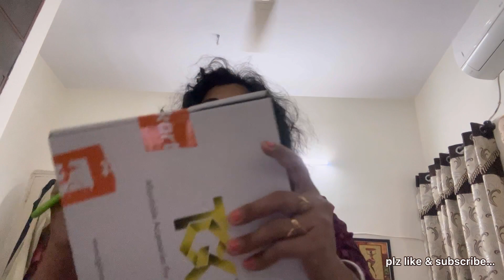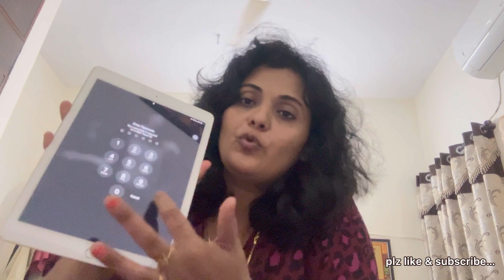ramsiyaram 🙏इतना सूंदर मंदिर 🔔chiya viru ki khusi to delkho😅Vlog 142​⁠@Vinita_Vihara_vlogs